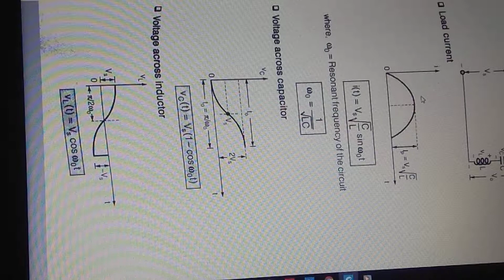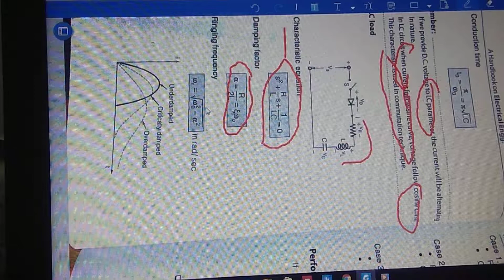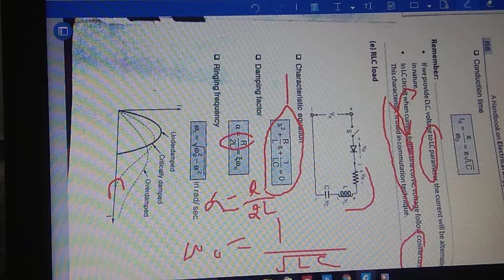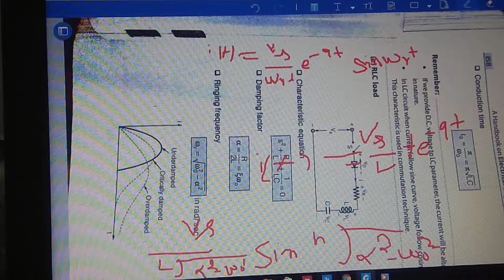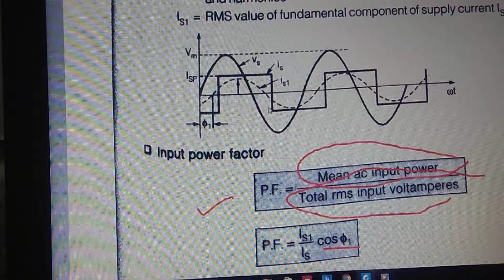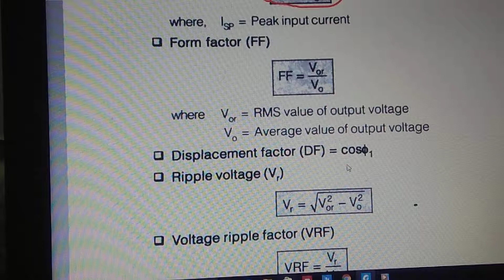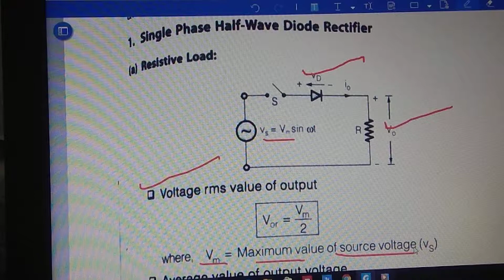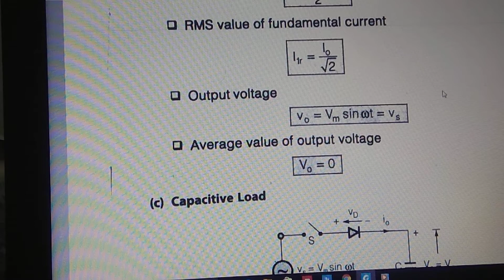power electronics 115